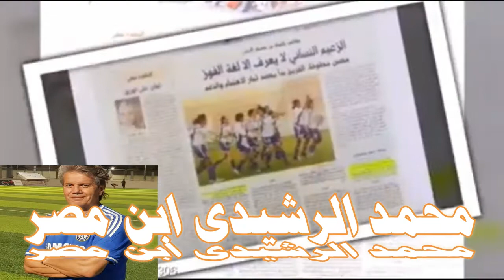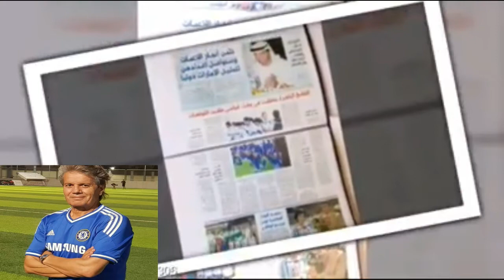❤💕 كابتن/ محمد الرشيدى نجم وبطل مصر 💕❤ تاريخ حافل بالانجازات ❤ تاريخ وبطولات مشرفه ❤ البطل المصرى 💕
كرة القدم
كرة القدم المصرية
كره القدم الاماراتية
تدريب كرة القدم
العاب رياضية
الرياضة العربية
❤💕 كابتن / محمد الرشيدى نجم وبطل مصر 💕❤ مدرب منتخب الامارات النسائي الاول ❤ تاريخ مشرف❤   فخر للمصريين  | البطل المصرى شارك فى حرب الخليج الثانية فى السعودية بحفر الباطن على حدود الكويت عام 1991 .
❤💕 كابتن/ محمد الرشيدى نجم مصر ابن مصر البطل المصرى تاريخ مشرف ابن المنصورة فخر لمصر وللمنصورة  💕❤ مدرب كرة قدم بالامارات  .
   كابتن/ محمد الرشيدى مدرب منتخب الامارات النسائي الاول .
  كابتن/ محمد الرشيدى ومدرب اندية الوحده والجزيره والظفره الاماراتى ونادي عمان وعين كارم والخليج بالاردن .
       شكرا  كابتن محمد الرشيدى تاريخ مشرف حافل بالانجازات صورة مشرفة فخر للانسان المصرى
                                                           مشوار كفاح للبطل المصرى   .
                                                      تصميم المونتاج بواسطة  مهندس / محمد السلاب .